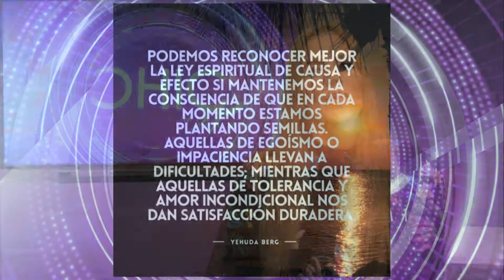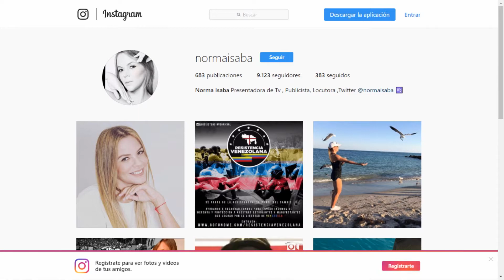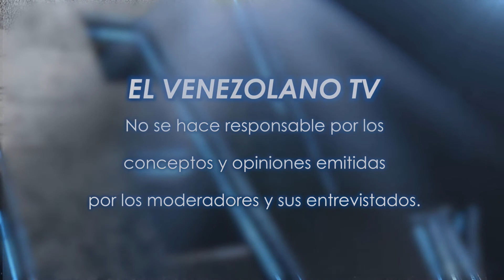Despedida - Chic Magazine Miami 19-05-2017 Seg. 05